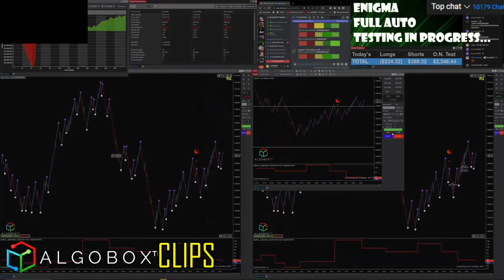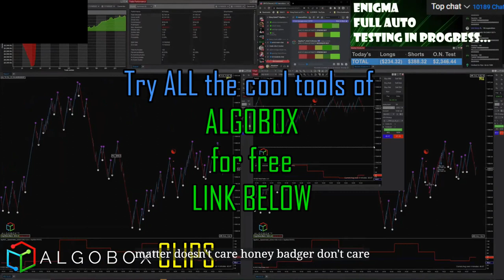Day Trading On Fridays | EMINI FUTURES